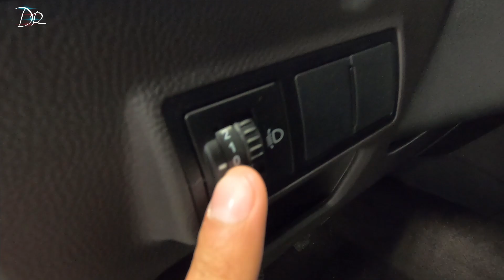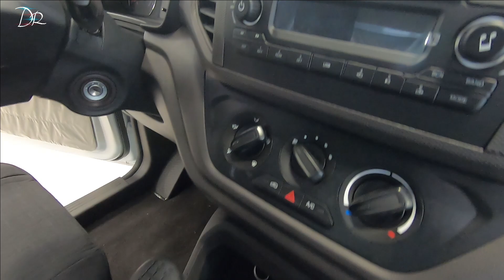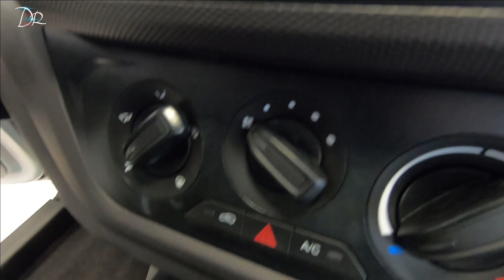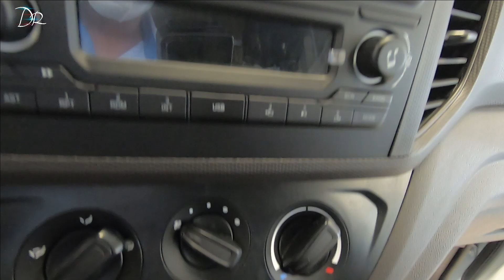TORNADO VAN 2022 | ¿LA MAS VERSATIL?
Jóvenes Ilustres! Les comparto esta Van llena de atributos y muy versátil para los diferentes usos que le quieran dar, déjenme saber que opinan de ella.
Si la quieres comprar agenda tu cita. CITAS 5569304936